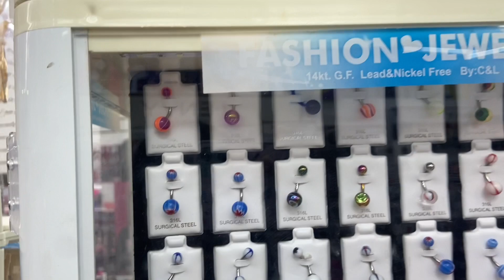Vlogmas Day 7: Daily Vlog❄️🤍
I hope you all are enjoying Vlogmas💗

💗 Instagram.com/Miatheyounginn
💗 Business page: Instagram.com/brandedbymia_

Also Drop Some Video Ideas In The Comment Section You’ll Like To See💗